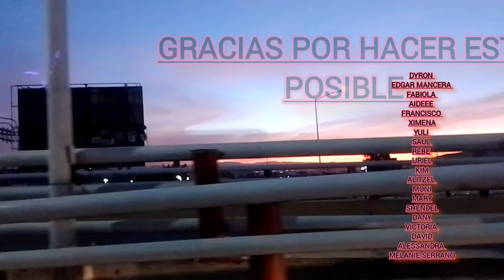STYLE BEAT Sale A repartír Dulces en el Día del Niño 🙈❤️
Gracias a todos los chicos que Hicieron esto Posible

en Nombre de Toda la compañía les deseamos Lo mejor y que Padre que podamos compartir Momentos como estos ❤️❤️❤️

los amamos
de parte del equipo de Style
Daniela
Shendel
Monica
Tadeo
Braulio
les deseamos lo mejor

nunca hemos dejado de ser niños , seguimos soñando con las mismas Ganas de ser superhéroes para los demás ❤️🥺

gracias alumnos ☺️ 👍
Dyron
Edgar Mancera
Fabiola
Aideee
Francisco
Ximena
Yuli
Saul
Rebe
Uriel
Kim
Alitzel
Moni
Shendel
dany
Victoria
David
Alessandra
Melanie serrano